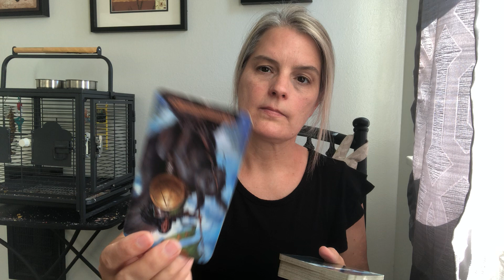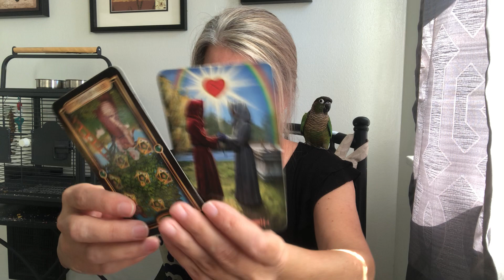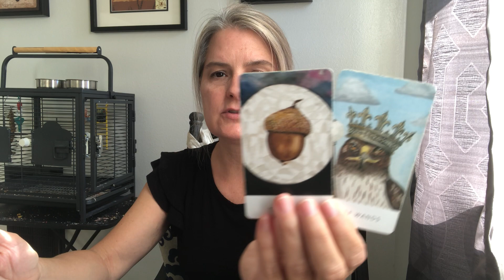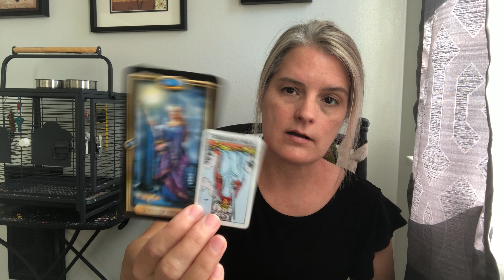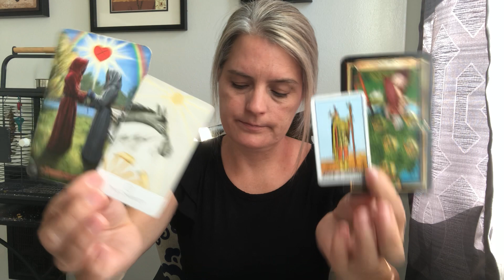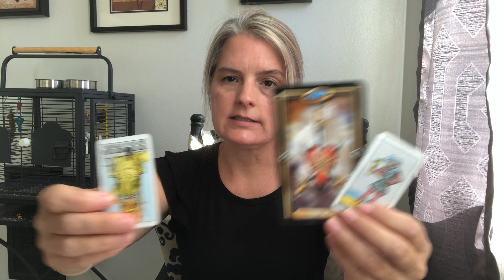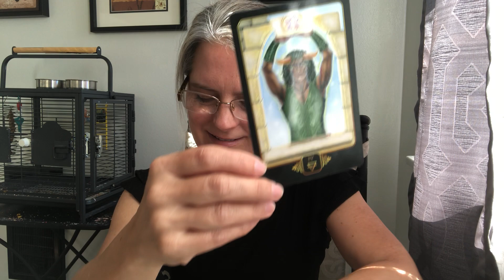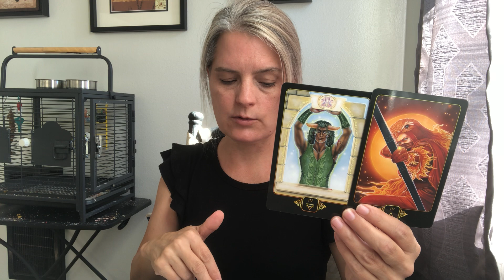Taurus Love Reading July 17-24 “At least acknowledge my sacrifice”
This is a general love reading. It can apply to any type of relationship - romantic, family, friends, coworkers, enemies, you name it. It can also apply to circumstances and situations you may be dealing with surrounding family, work, social circles, etc.

Be flexible with the energy. Don’t be concerned with the gender of the cards or the pronouns I use to describe them. You can interchange to roles within the reading. In other words, you may be represented by any of the characters that shows up in the cards. This means that you may feel like I’m reading for you, but you could feel like I’m reading for someone that you’re dealing with.

My intention is to reach as many people as possible who need the message and will benefit the most from the message. Parts of the reading may resonate and other parts may not. Take what resonates and leave behind the rest.

I also don’t indicate that the readings are specific to just Sun, Moon, Rising, for example, because we all have every sign in the various placements in our charts. So you may find that other readings apply to you in different areas of your life. Check out those other readings, especially if you don’t resonate with your Sun 🌞 sign reading.

Following is a list of the decks I currently use in my readings:

P.S. I do not currently offer private readings at this time